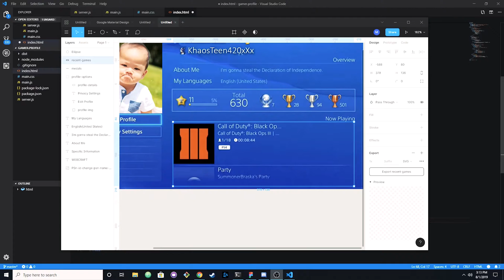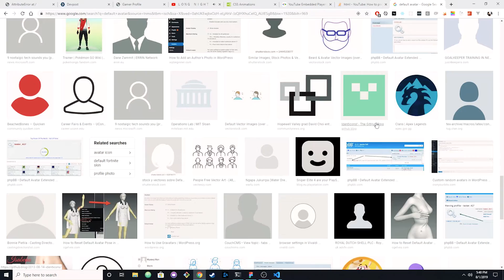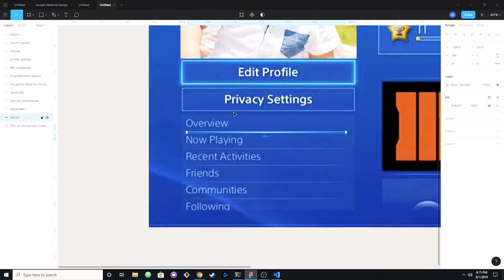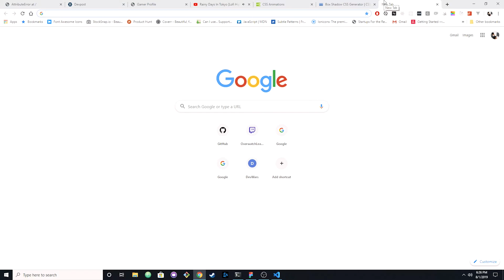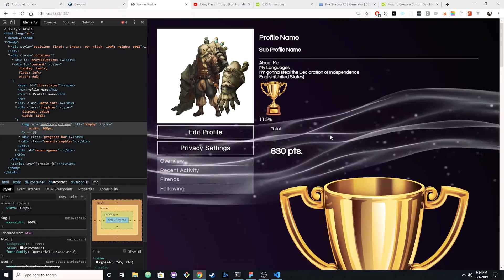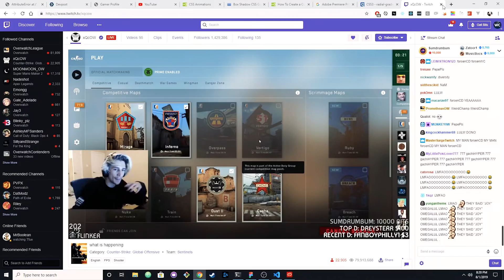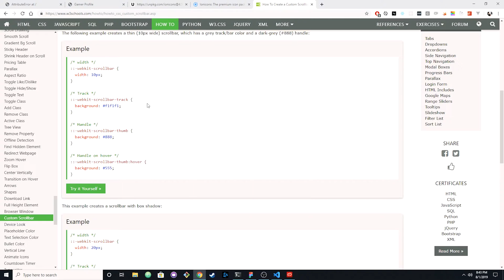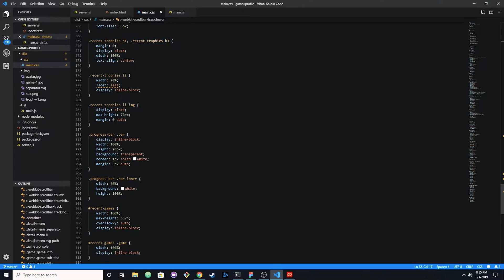Coding PlayStation 4 interface with HTML & CSS.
I've always been a fan of the simplistic Playstation UI, even PS2. So I decided to try and replicate PS4 UI using web tech. I left out any build processing or front end tools/APIs. This is just pure CSS and HTML running on a NodeJS server with no backend logic.

Other ideas include continuing this UI by adding routing and mobile compatibility. We could also attempt to simulate other UIs.

Chapters:
0:00 HTML and static content
2:28 CSS coding using Chrome Dev Tools
18:07 Final product

Search Text:

create website from scratch
create website from scratch html css
create a webpage step by step
html css basic
website layout
web designing
layout design in html css
how to create website
how to create website from scratch
html
html5
css3
frontend developer
web developement
html tutorials
html tutorial for beginer
css tutorials
website designing tutorials